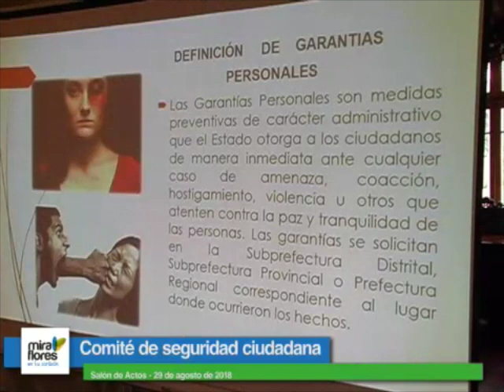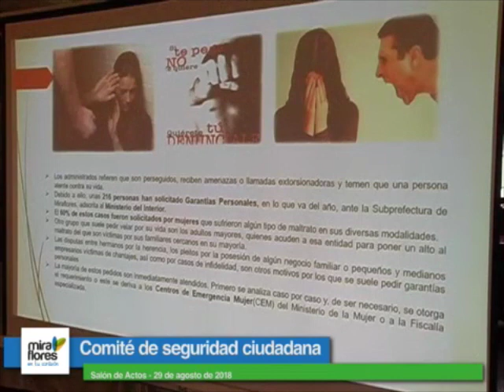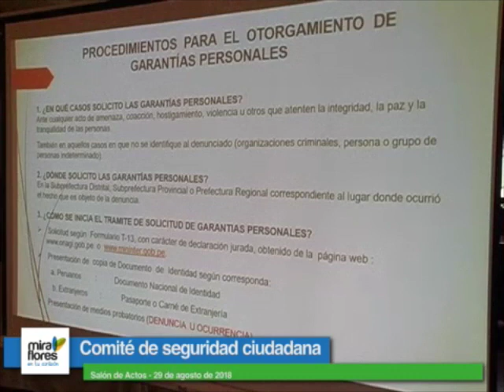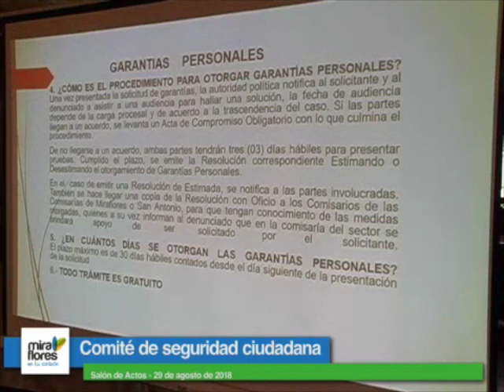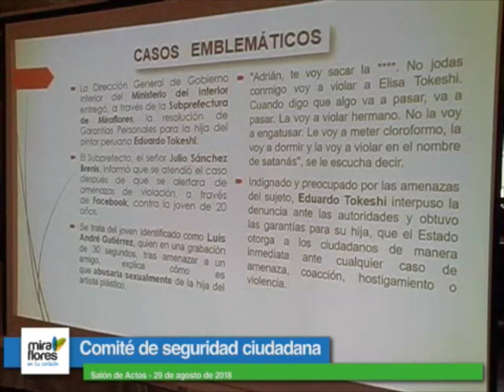Comité de Seguridad Ciudadana- 29 agosto 2018